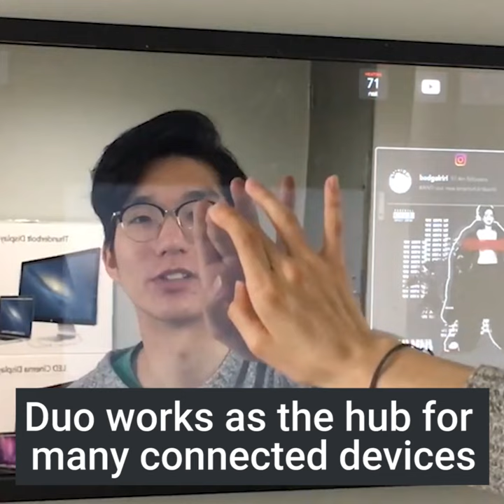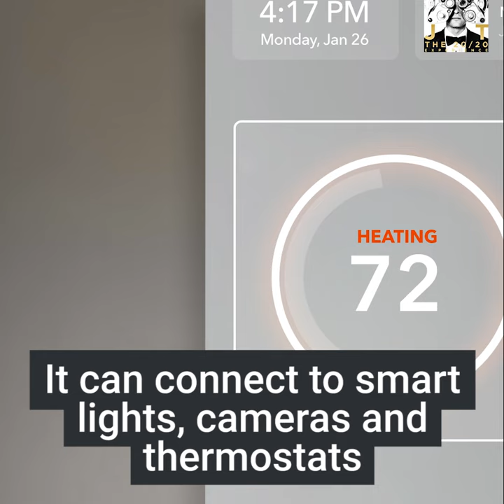This mirror has a personalized computer hidden inside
This smart mirror can control your connected home. It is controlled by your voice, and can connect to lights, cameras, thermostats, and more.